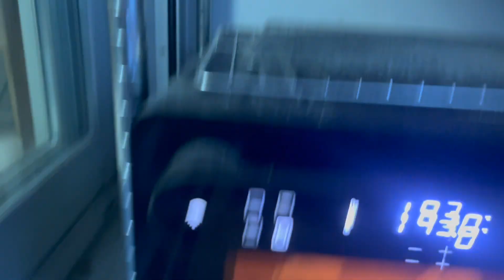Pumpkin and Walnut Bread🎃 かぼちゃと胡桃のパン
ダウンロードレジュメは下記サイトにあります（この下にも日本語が載せてあります）

Pumpkin and Walnut Bread

Flour 100% 250g
Salt 1.8% 4.5g
Instant dry yeast 0.5% 1.3g
Milk 45% 113g
Yogurt 20% 50g
Sugar 5% 13g
Butter 3% 8g
Pumpkin powder 10% 25g
Boiling water for pumpkin powder 20% 50g
walnuts 30% 75g

kneading
When uniform, let rest for 30 minutes
Knead about 100 times and add butter.
Knead 200 times with butter; let rest for 20 minutes before adding walnuts

Knead at 24 degrees Celsius and refrigerate at 24 degrees Celsius for 90 minutes

Divide into portions. 1 piece about 100g (6 equal portions)

roll into rounds

Bench time 30 minutes *Add as needed if dough temperature is too low to soften

Forming

Finish fermentation at 24 degrees for 40 minutes

Cooping

Baking
　Steam 220°C
　Steam 220 degrees for 7 minutes Oven 200 degrees for 5 to 7 minutes

Temperature varies considerably depending on the model. Take out when the outside is slightly colored.
(ANOVA: Superheated steam 210 degrees for 13 minutes)

かぼちゃと胡桃のパン

小麦粉　１００％　２５０g
塩　1.８％　4.５g
インスタントドライイースト　0.５％　1.３g
牛乳　４５％　１１３g
ヨーグルト　２０％　５０g
かぼちゃパウダー　１０％　２５g
カボチャパウダー用の熱湯　２０％　５０g
胡桃　３０％　７５g

捏ね
均一になったら30分休ませる
捏ね　１００回くらい捏ねてバターを入れる。
バターを入れて２００回捏ねる。20分休ませてから胡桃を入れる

捏ね上げ２４度で２４度で90分で冷蔵庫

分割　１個１００gぐらい（６等分）

丸め

ベンチタイム30分　※生地温度が低すぎて柔らかくなっていない場合は適宜追加

成形

仕上げ発酵　２４度　40分

クープ

焼成
　スチーム　２２０度
　スチーム　２２０度7分　オーブン２００度５〜７分

※機種によってかなり温度の違いがあります。外にほんのり色がついたら出しましょう
（ANOVA・・過熱水蒸気　２１０度　13分）

00:00　かぼちゃと胡桃のパン
00:12　こね（材料）
00:52　30分休ませる
01:03　バター入れ
01:43　休ませた後の生地の様子
01:54　胡桃を入れる
02:21　一次発酵
02:31　分割丸め→ベンチタイム
03:47　成形
06:03　仕上げ発酵前と後
06:17　クープ
06:30 　焼成